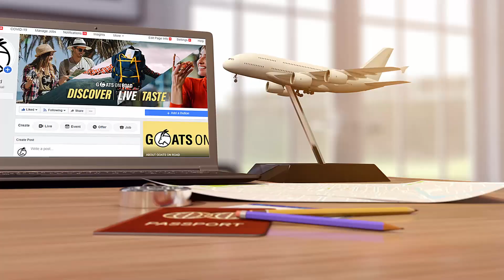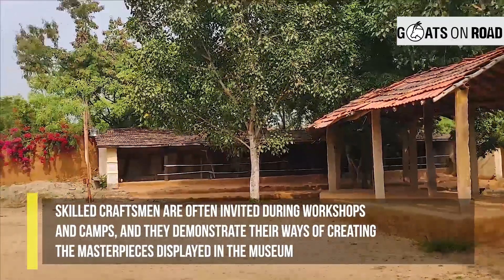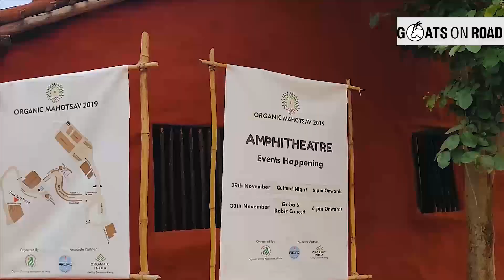Shilpgram- The Village of Artisians | Goats on Road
Shilpgram is a rural arts and crafts complex, situated 3 km west of the city of Udaipur, India. The center is spread over an undulating terrain of about 70 acres of land, surrounded by the Aravali mountains. Shilpgram is an ethnographic museum that depicts the lifestyles of the folk and tribal people of the region.